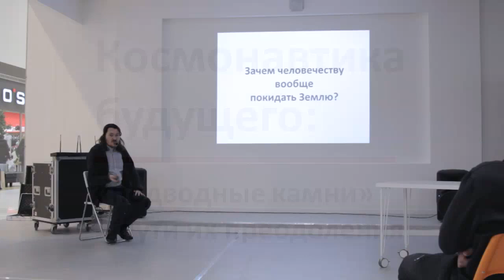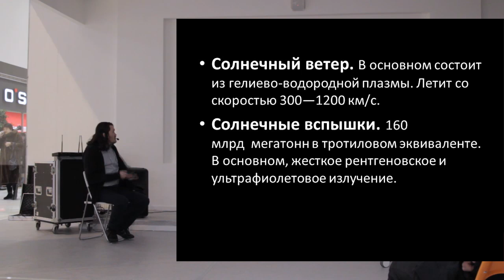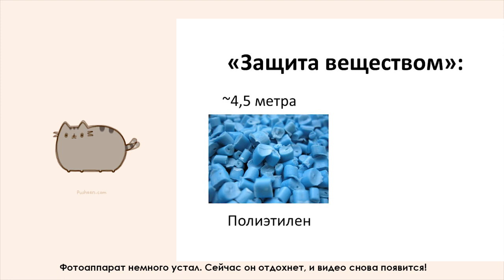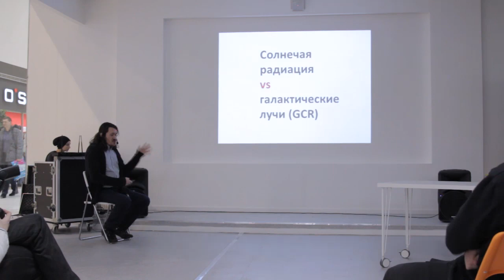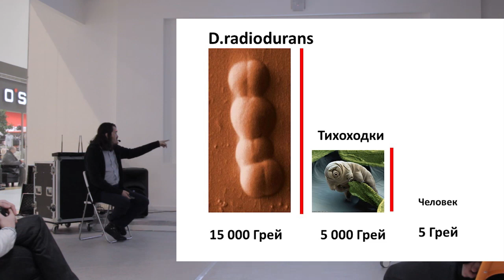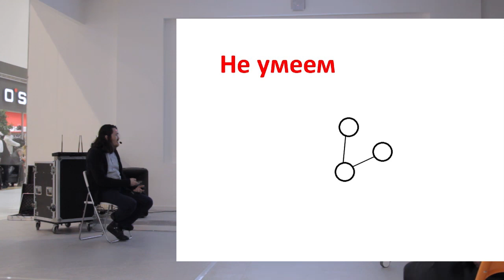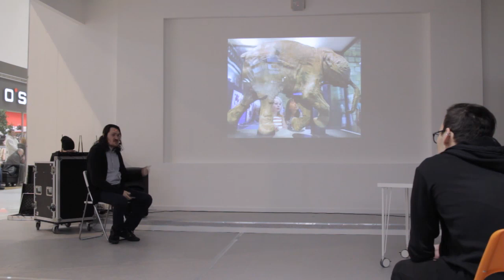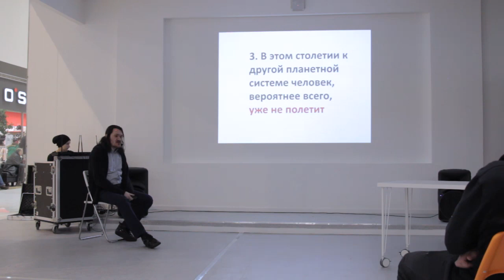Ренат Атаев - Космонавтика будущего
Научный журналист Ренат Атаев расскажет о космонавтике будущего.

Космические путешествия были давней мечтой человечества и мы прошли длинный путь от первого искусственного спутника до теперешней Международной Космической Станции. Но хорошо ли мы представляем какие трудности стоят перед человеком, который решит освоить пространство за пределами своей колыбели?